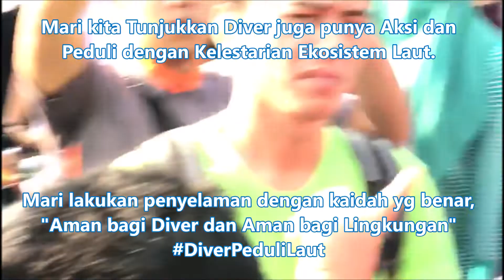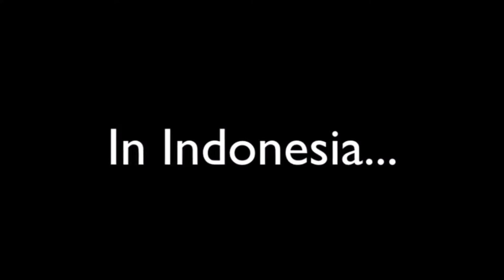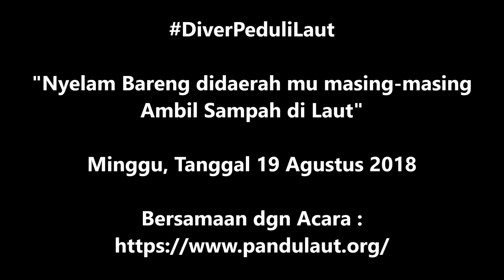DiverPeduliLaut Nyelam Ambil Sampah di Laut 19 Agustus 2018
Ayo Tunjukkan Aksi mu...

Mengajak Diver di Seluruh NKRI dari Sabang-Marauke, Mari Secara Serentak pada Minggu, Tanggal 19 Agustus 2018 kita *“Aksi Nyelam bersihkan sampah di dasar laut”* didaerahmu masing-masing.

Mari kita Tunjukkan Diver juga punya Aksi dan Peduli dengan Kelestarian Ekosistem Laut. Mari lakukan penyelaman dengan kaidah yg benar, "Aman bagi Diver dan Aman bagi Lingkungan".

Thanks :
1. Video KKP Car Free Day 15 Juli 2018
2. Video The Ocean CTC by Youtube
3. Musik "Nggak Perawan Lagi" by Slank